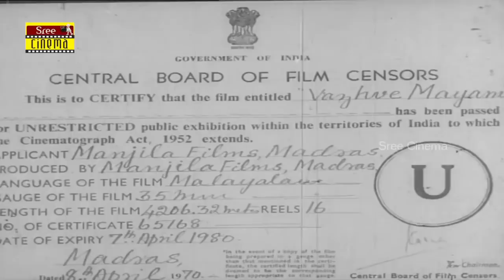Vazhve Mayam | Malayalam Classic Full Movie | Sathyan | Sheela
Vazhve Mayam is a 1970 Indian Malayalam-language film, directed and produced by  K. S. Sethumadhavan. The film stars Sathyan, Sheela, Adoor Bhasi and K. P. Ummer . The film has musical score by Devarajan.